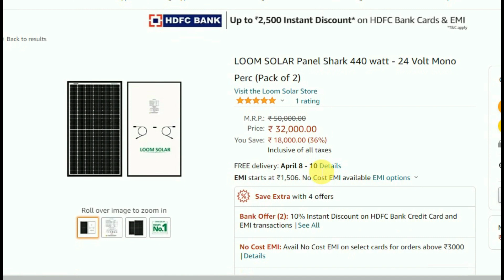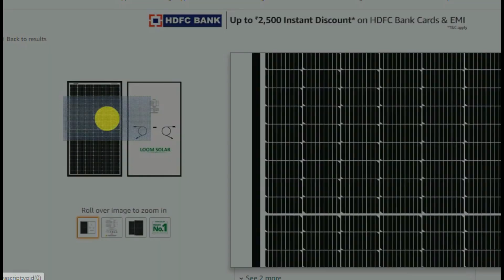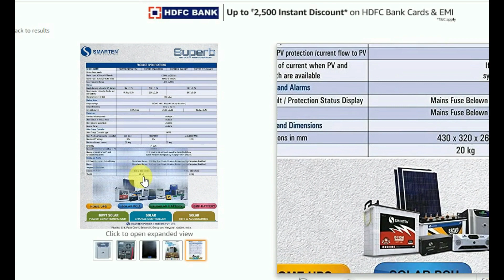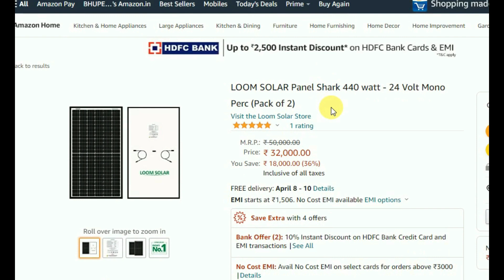Best Combination of Shark Panel with UTL Gamma Plus and Smarten Superb 2.5 Kva Solar inverter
3 in 1 MC4 Connector